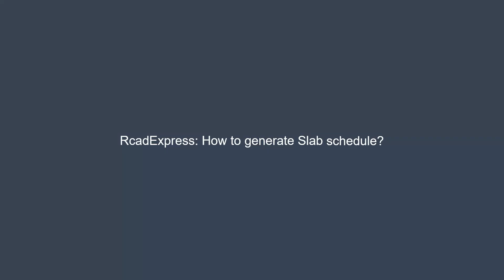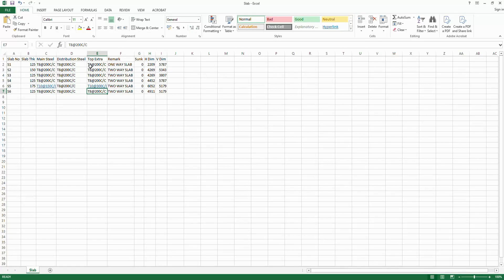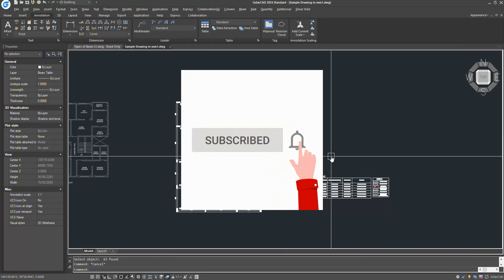RcadExpress: How to generate and update slab schedule? | Auto slab schedule generation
Welcome to "Something of Everything". Watch the video till the end to understand the concept fully.

In this video, we have explained in detail to create dummy schedule, updating the same and use for drawing.

Comment your queries and we assure you to solve it at the earliest.

MY GEARS...!!

ABOUT CHANNEL...!!
Something of Everything is a YouTube Channel, where you will find videos based on various Engineering Technology, Construction Procedure, software instructions & Other Educational video for people of every age and many more.